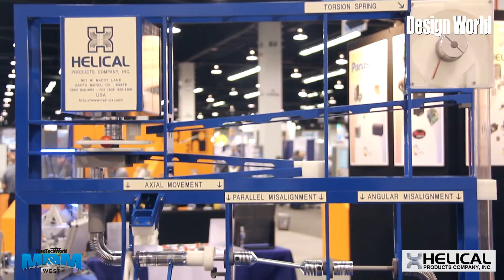Helical - MD&M West 2014 - Booth Tour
Helical Products gives Design World a quick tour of their booth at MD&M West 2014.